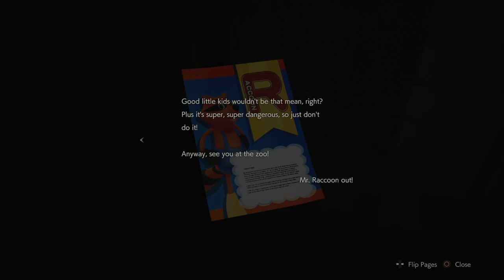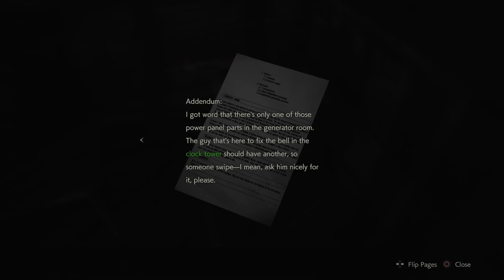RESIDENT EVIL 2 #4 Monsters Under The Parking Lot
There's more than just zombies around here, there's a bunch of mutated monsters and all i got to deal with them is a shotgun and a pistol. (would say brains too but I ain't got much)